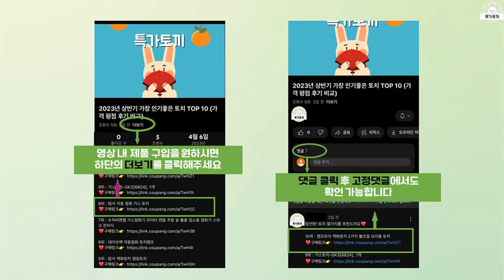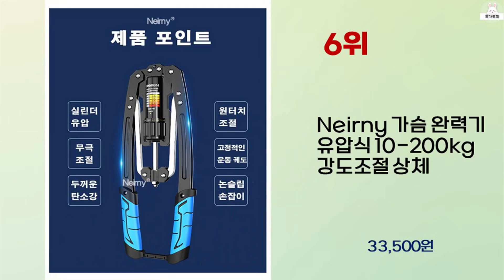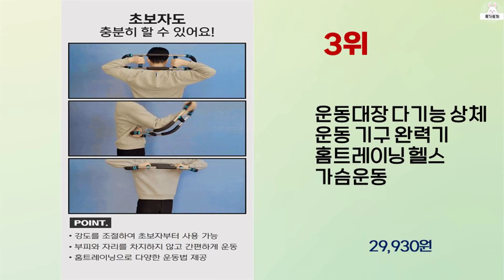2023년 하반기 가성비 좋은 완력기 BEST 10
2023년 하반기 가성비 좋은 완력기 10가지를 소개해드립니다.

10위 : Neirny 가슴 완력기 유압식 10-200kg 강도조절 상체

8위 : 화이트울프 완력기 유압식 가슴 운동기구 10~200kg

7위 : 더스포츠샵 조은 파워 컨트롤 5단 완력기

6위 : Neirny 가슴 완력기 유압식 10-200kg 강도조절 상체

5위 : 케이로만 손 악력기 손가락 완력기 1+1 행사 2세트, 블랙

3위 : 운동대장 다기능 상체 운동 기구 완력기 홈트레이닝 헬스 가슴운동

2위 : Mainwork 가슴 완력기 유압식 10-200KG 무게조절 다

1위 : 듀웨이 카운터 강도조절 무소음 손악력기 완력기 압력기 블랙 그레

 감사합니다